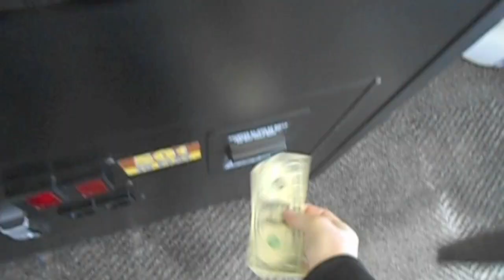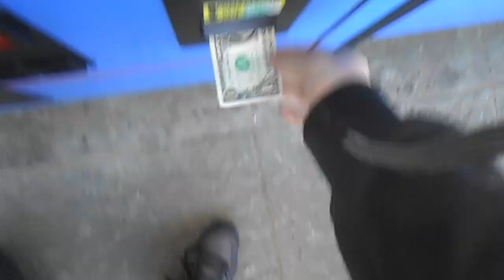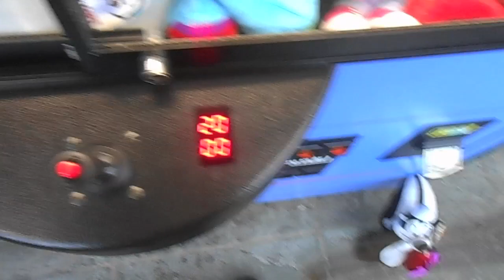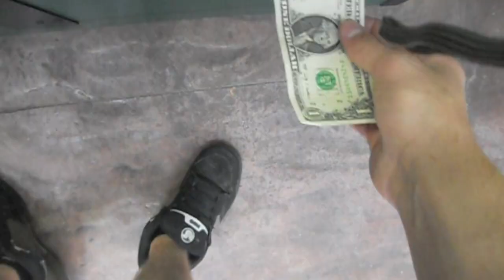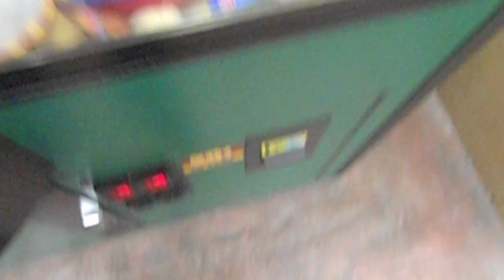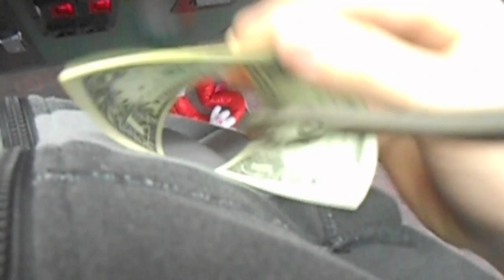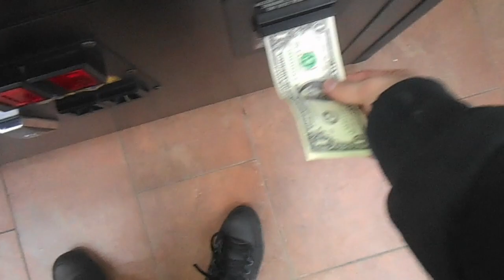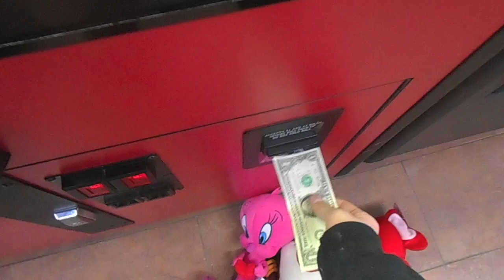14 Sweet Valentine Wins!